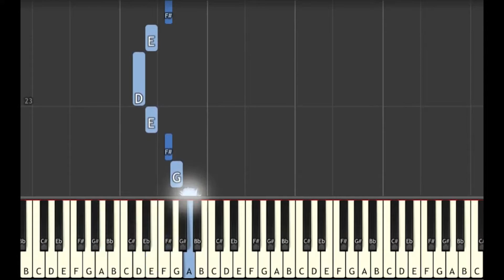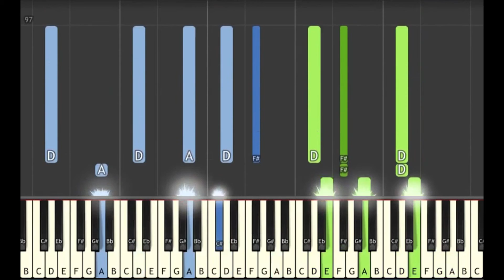Learn to Play Ode to Joy from Beethoven’s 9th Symphony - Hard Mode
🎹  GEAR 🎹

♫ Keyboards ♫

🎹  Let’s Connect! 🎹